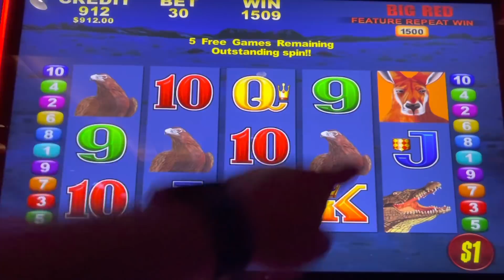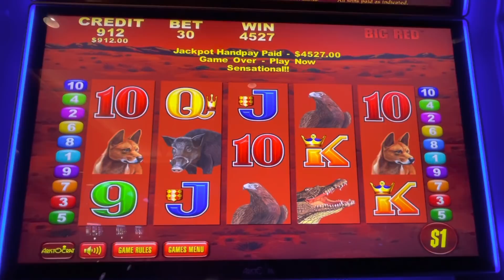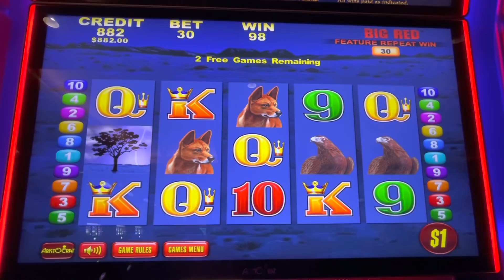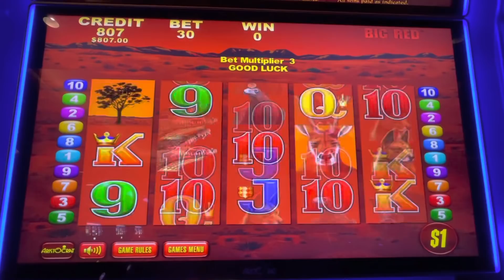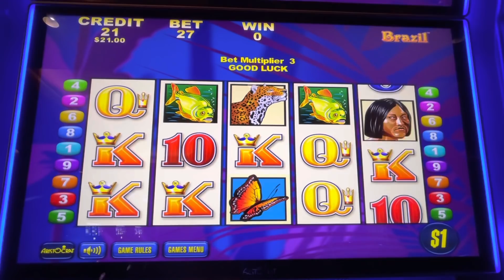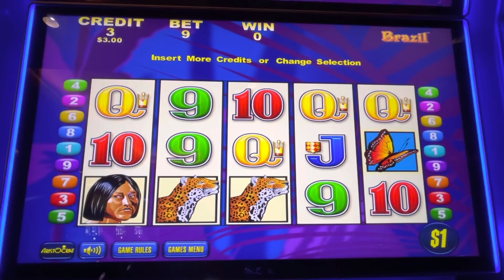HUGE JACKPOT 💵💵💵 BIG RED SLOT MACHINE HUGE LINE HIT BONUS LIVE PLAY IN CASINO